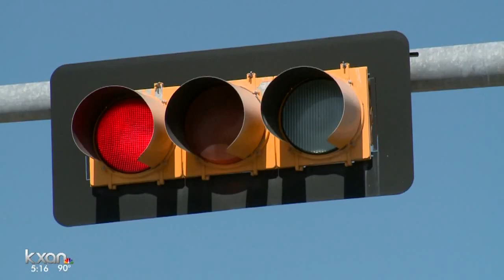Lack of crosswalks near Hendrickson High worrisome for students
Students crossing near SH 130 bridge and FM 685 are battling hundreds of cars, in some spots that don't have cross walks.